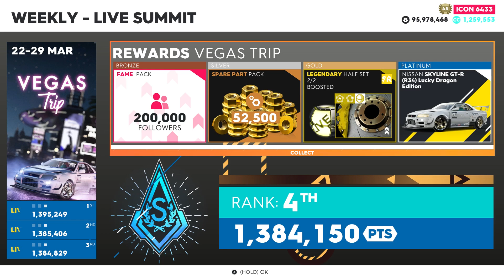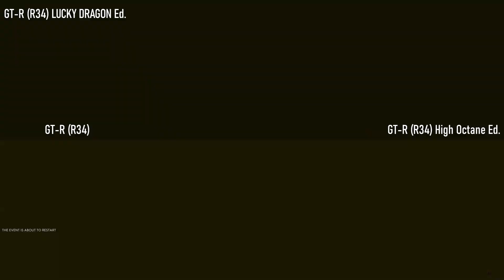The Crew 2 NISSAN SKYLINE GT-R (R34) LUCKY DRAGON EDITION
Platinum Reward car for "VEGAS TRIP" summit.
Note: test was with auto gearbox and with manual it will perform better.
If you prefer more safe handling set DIFF DISTRIB +1 tick to the right